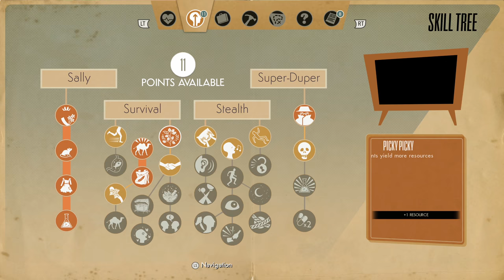Let's Play! We Happy Few Act 2 in 4K Part 4 (Xbox One X)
We meet up with our old chemist friend AND break into a doctor's house!